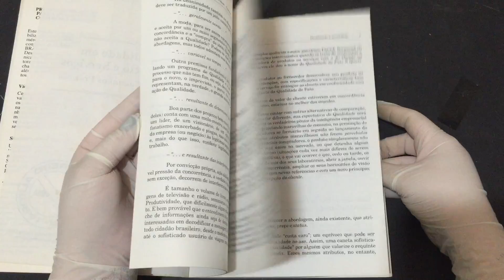COMPRE AGORA:Qualidade em Comércio e Serviços